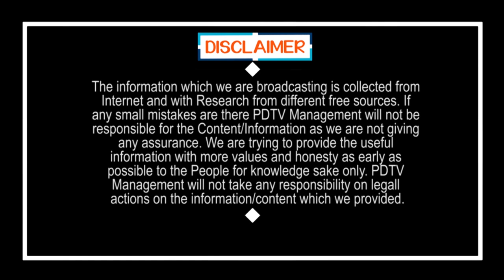Rahul Gandhi Pushup Challenge Funny Video | రాహుల్ గాంధీ 7 సెకండ్లలో అద్భుతం | PDTVNEWS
రాహుల్ గాంధీ 7 సెకండ్లలో  అద్భుతం